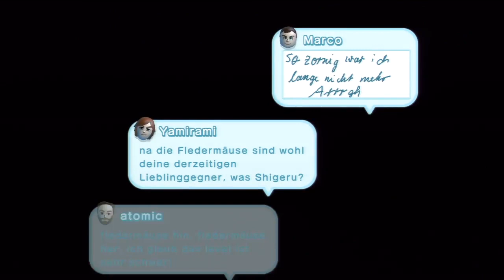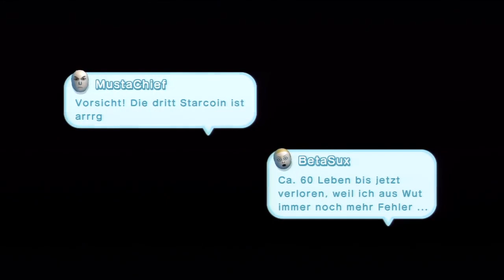[Let's Play] New Super Mario Bros. U (Blind) - german - Teil 28 (Das Ende der Minen!)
Kandis-Minen-7 (Schiebewandhöhle): Die verflixte letzte Sternenmünze, gnah...
Zwischen 5:20 und 5:38 gibt es übrigens einen Blackscreen, weil mir meine TV-Karte wieder ein bisschen Bildmaterial geklaut hat. In der Folge war auch der Spielesound asynchron zum Bild und meine zweistündige Aufnahme fast für den Hintern. Aber ich hab's irgendwie so hingeschoben, dass es wieder passen sollte. Zum Glück. ^^'

Kandis-Minen-Schloss (Roys Gefahr-am-Fließband-Festung): Endlich mal wieder ein schnubsiger Level! Wurde aber auch Zeit! ^^